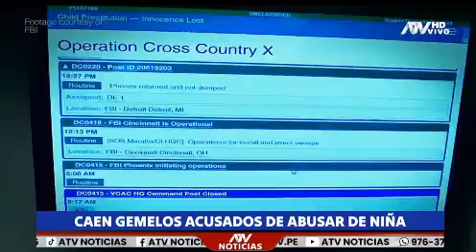DIVINDAT : CAEN GEMELOS ACUSADODE ABUSAR DE NIÑA